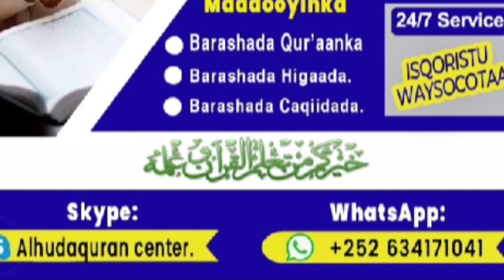qiso laga faidey aqrita istiqfarta oo labadi yey hal habeen kaliya soyaca fad lan dhameyso fidiyowga